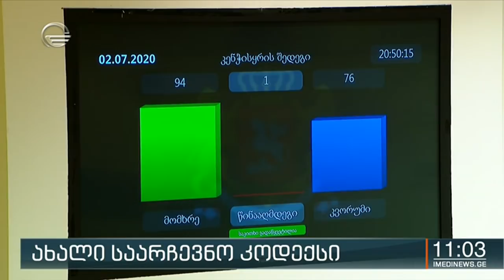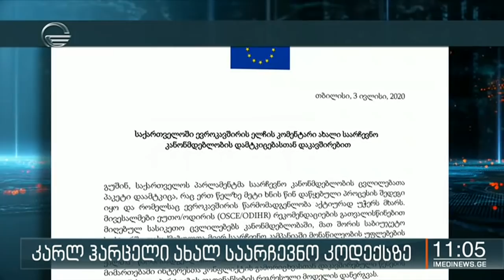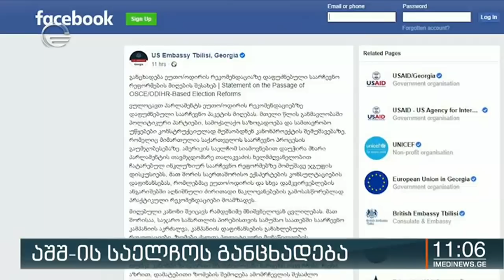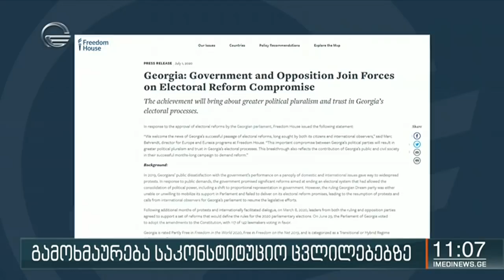ქრონიკა 11:00 საათზე - 3 ივლისი, 2020 წელი